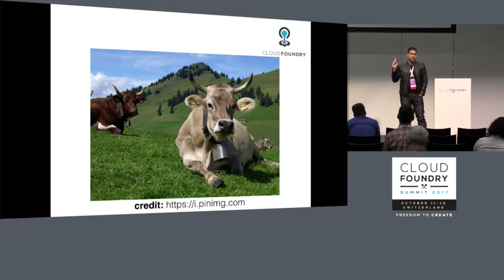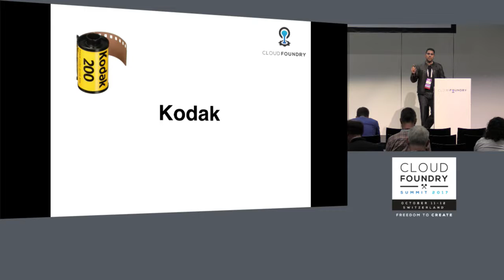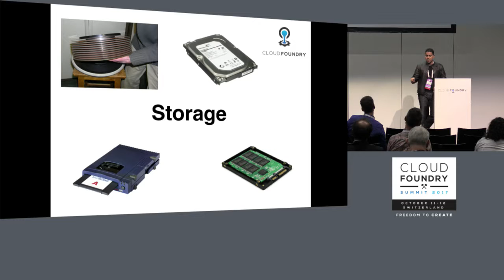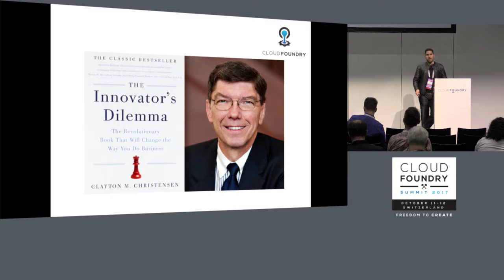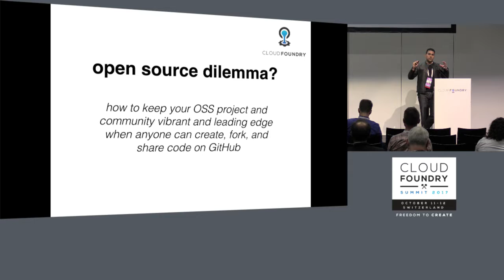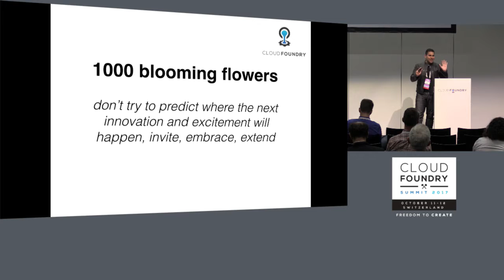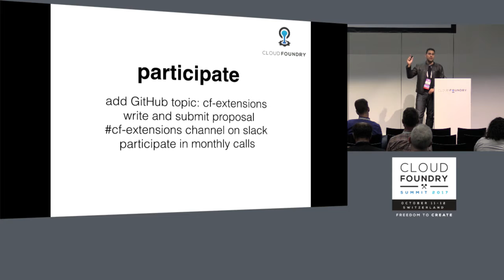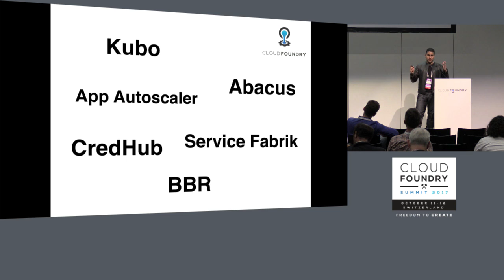Gold Sponsor Lightning Talk: Let a 1000 Flowers Bloom - Dr. Michael Maximilien, IBM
Platform-as-a-service (PaaS) has never been more relevant than it is today. The release of various alternative platforms such as Kubernetes and Docker Swarm are proof positive that users and enterprises want an operating system for the cloud that can help them manage their containers and cloud resources. Cloud Foundry (CF) was at the forefront of PaaS and is easily the most adopted cloud platform on the market. However, it faces the classic innovator's dilemma problems that a successful leader experiences, as alternative platforms become viable. To continue to maintain its lead, we believe CF must aggressively innovate, improve, extend and embrace, so that a 1000 cloud innovative "flowers" bloom. The CF-Extensions PMC and projects are aiming at exactly that. Come hear the latest status of this new PMC and also how you can contribute your own innovative ideas to this growing garden.

About Michael (aka dr.max) Maximilien
My name is Michael Maximilien, better known as max or dr.max, and I am a computer scientist with IBM. At IBM Research Triangle Park, I was a principal engineer for the worldwide industry point-of-sale standard: JavaPOS. At IBM Research, some highlights include pioneering research on semantic Web services, mashups, and cloud computing, and platform-as-a-service. I joined the IBM Cloud Labs in 2014 and work closely with Pivotal Inc., to help make the Cloud Found the best PaaS.